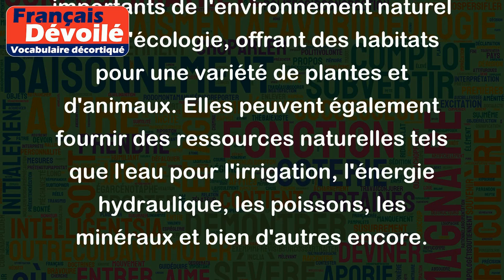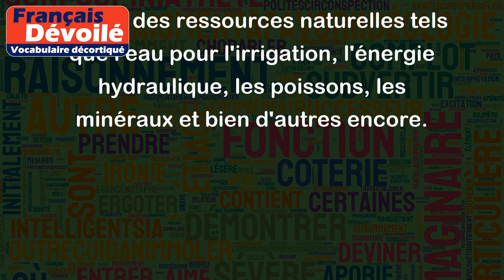Rivière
Le mot "rivière" fait référence à un cours d'eau naturel qui s'écoule sur une certaine distance dans une direction spécifique. Les rivières peuvent varier considérablement en taille, en débit et en forme, allant de petits ruisseaux à de grandes rivières navigables.
Voici quelques exemples de rivières connues :
- Le fleuve Amazone, qui est la plus grande rivière du monde en termes de débit et la deuxième plus longue après le Nil, se trouve en Amérique du Sud.
- Le fleuve Yangtze, également connu sous le nom de fleuve Bleu, est la plus longue rivière en Asie et la troisième plus longue du monde.
- Le fleuve Mississippi, qui traverse le centre des États-Unis, est l'une des rivières les plus connues et les plus importantes d'Amérique du Nord.
Les rivières peuvent être des éléments importants de l'environnement naturel et de l'écologie, offrant des habitats pour une variété de plantes et d'animaux. Elles peuvent également fournir des ressources naturelles tels que l'eau pour l'irrigation, l'énergie hydraulique, les poissons, les minéraux et bien d'autres encore.